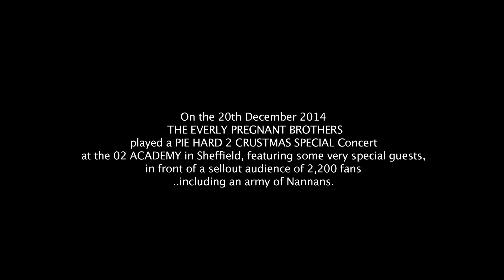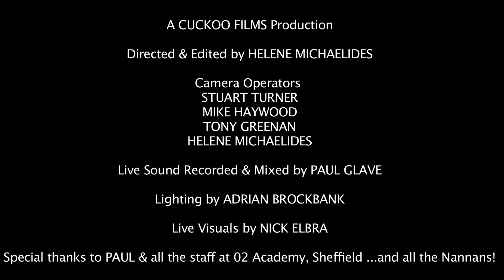The Everly Pregnant Brothers play 'Imagine' at O2 Academy Sheffield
A Theme tune for Sheffield. The Brothers perform their version of 'Imagine' by The Beatles at their Sheffield O2 Academy Crustmas Special December 2014